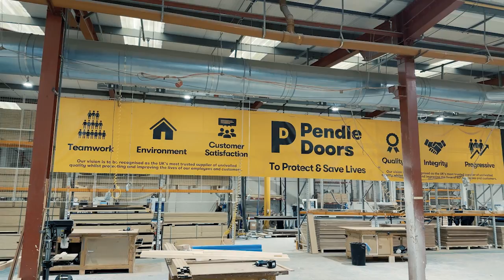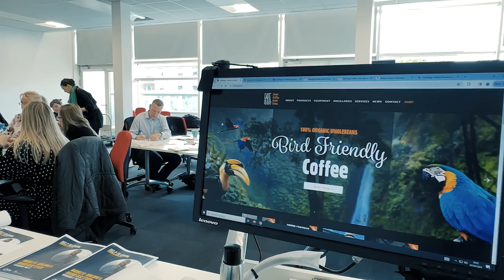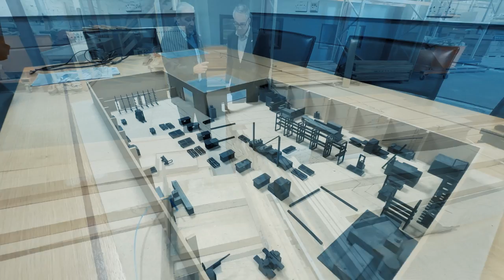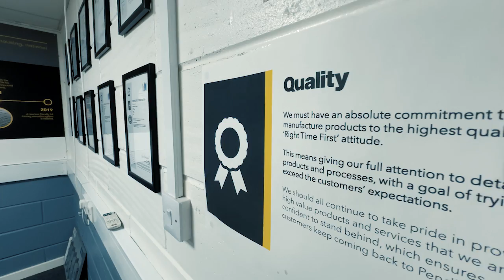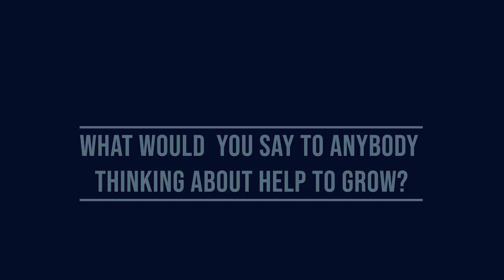Help to Grow: Management Course – Ryan Anderson from Pendle Doors Ltd – Case Study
Ryan Anderson, Managing Director of Pendle Doors Ltd, discusses his experience of the Help to Grow programme at Lancaster University Management School (LUMS).

Delivered by LUMS in association with the Chartered Association of Business Schools and the UK Government Department for Business and Trade, Help to Grow is a 12-week programme that focuses on increasing skills and knowledge to boost growth potential in businesses in a constantly-changing operating environment.

For more information about the Help to Grow: Management Course, please

Track: Business by MomotMusic (no copyright)